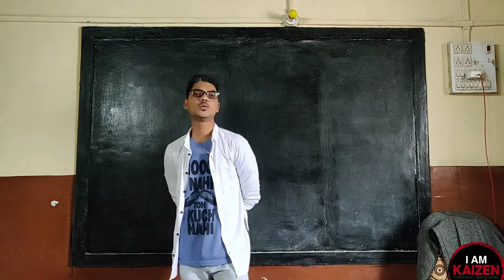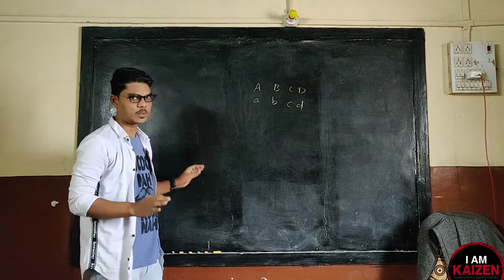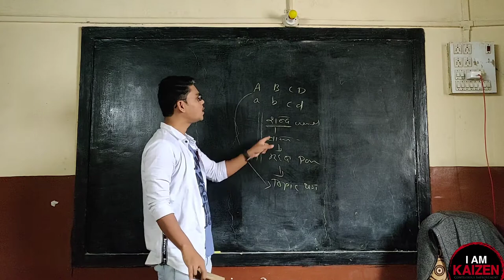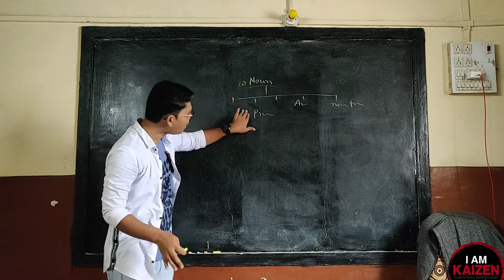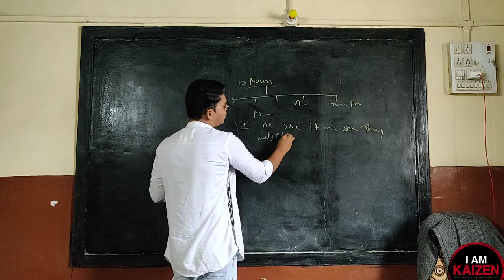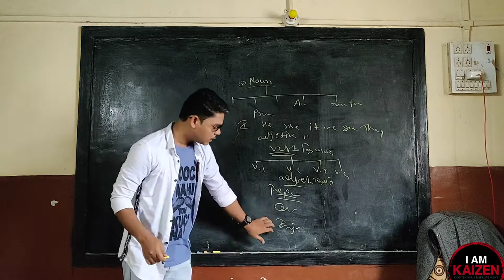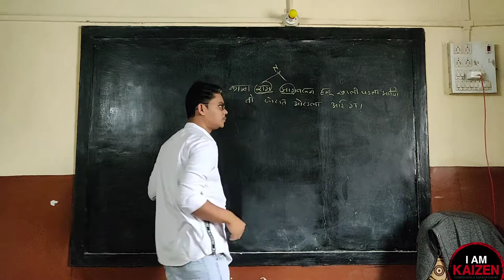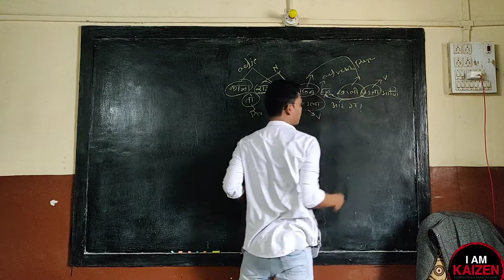INTRO OF ENGLISH SPOKEN